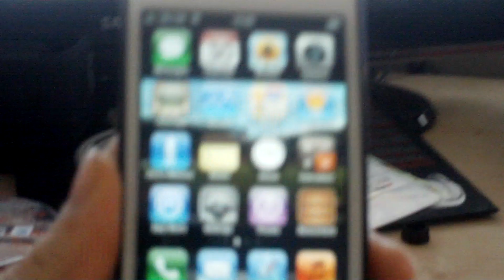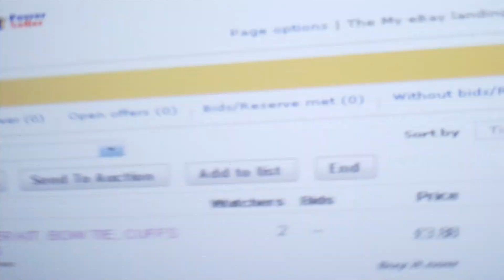Iphone 4s Review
Iphone 4s Review - please see what I think about the Iphone 4s and Siri and Siri jokes